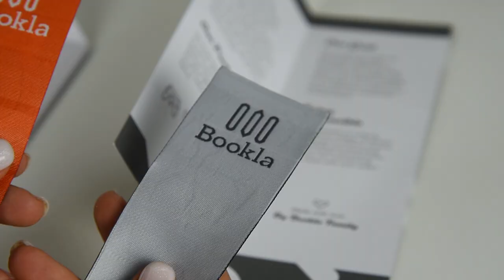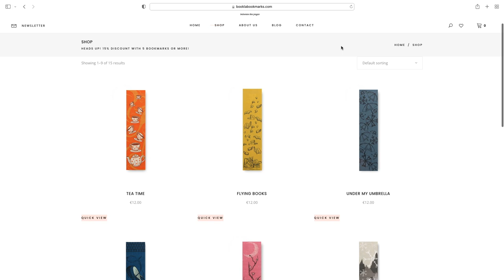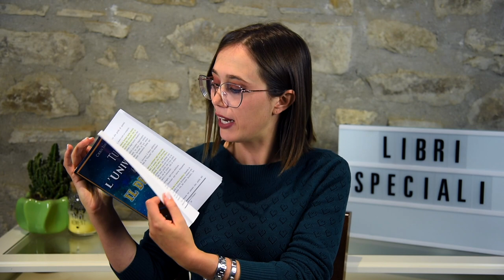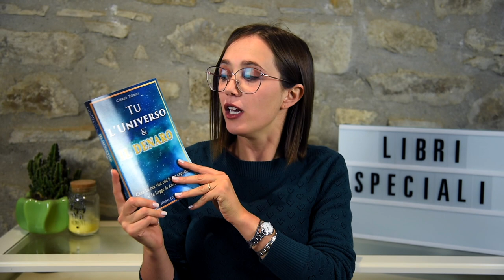I LIBRI che mi hanno cambiato la VITA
➟ Libri citati:

Uccelli di rovo (Colleen McCullough)

Big Magin (Elizabeth Gilbert)

Tu l’universo e il denaro (Chris Tomei)

Cambiare l’acqua ai fiori (Valérie Perrin)